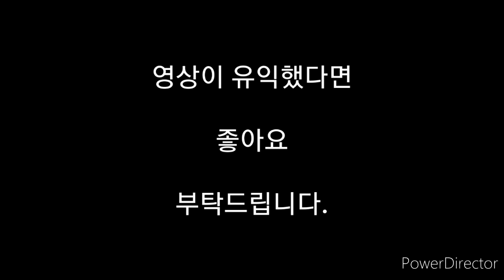[히틀러 몰락 패러디] 토트넘에게 참패를 당하고 있다는 현실에 분노하는 맨유팬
아, 새벽에 영상 다 만들었는데, 다 만들고 골아떨어져서 업로드를 못했네요 ㅋㅋㅋㅋ

토트넘이 맨유를 완전히 털어버리더군요.

손흥민 완전 미쳤...

근데 리버풀은 또 무슨 일이랍니까? 왜 아스톤 빌라에게 7:2로 털린... ㅋㅋㅋ